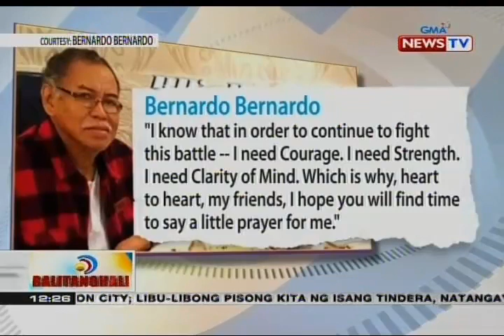BT: Aldub, kinilalang newsmaker at celebrity pair of the year sa PEP list year 4